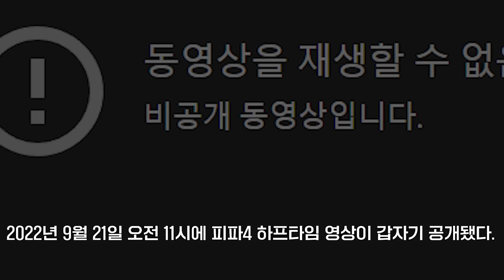피파4 신규시즌 레알 엠버서더 & 스포트라이트 시즌?!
넥슨 피파온라인4 공식 유튜브에 업로드 되는 하프타임
오늘 오전 11시에 내일 점검 후 올라올 영상이 갑자기 올라왔다는데..?

Jane & The Boy - Yours